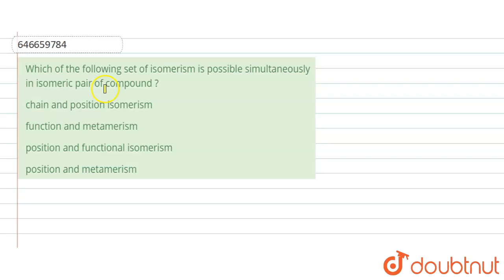Which of the following set of isomerism is possible simultaneously in isomeric pair of compound ...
Class: 12
Subject: CHEMISTRY
Chapter: TEST PAPER
Board:IIT JEE

👉 Have Any Query? Ask Us.